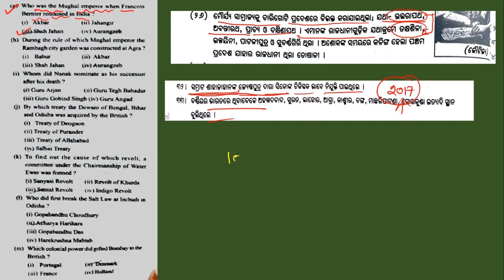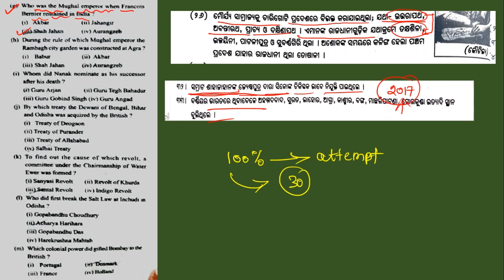Chse history 100% mcq ethiru aasiba | plus two history all board mcq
Join now -

M.I.L previous year mcq -

political science previous year mcq -

History previous year mcq